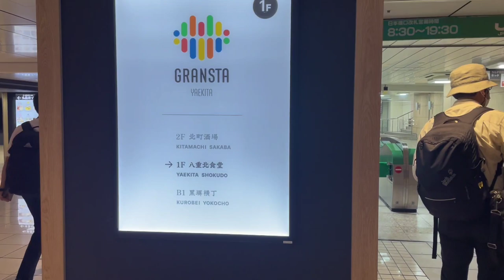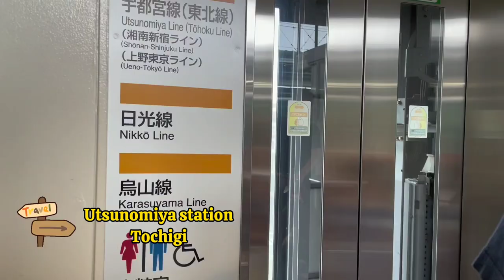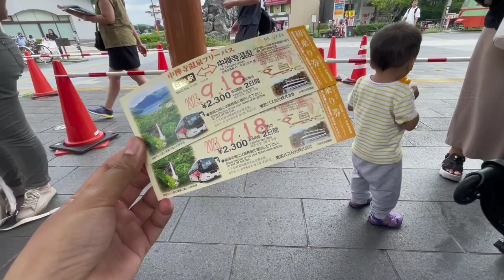PERTAMA KALI NAIK SHINKANSEN DAN SERUNYA NAIK PERAHU BEBEK DI DANAU CHUZENJI NIKKO TOCHIGI JEPANG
Assalamu'alaikum minnasan. Konnichiwa
Kali ini kita sempetin buat liburan mumpung masih summer & tiket JR Wide pass belum naik. Hihi
Jadi kita beli tiket JR Wide pass Tokyo area untuk 3 hari. Nah 3 hari itu kalian bisa pakai tiketnya untuk ke Tokyo & sekitarnya, naik kereta apapun termasuk shinkansen. Harganya sekitar 10.000 yen\orang (anak dibawah umur 6 tahun masih gratis). Dan nanti bulan oktober 2023 kabarnya akan naik harganya jadi 50.000 yen/orang. Waw mending kita cepet-cepet cobain dulu daripada nyesel nanti 😆. Karena kemarin udah ke dareah deket-deket gunung fuji, sekarang kita ke daerah nikko naik shinkansen. Waah pengalaman pertama kali buat aku sama zaky naik shinkansen. Di nikko memang banyak tempat wisata tapi sayangnya kita cuma sempet mampir ke danau chuzenji aja. Karena lagi peak season jadi buanyak banget turis yang mampir kesini.